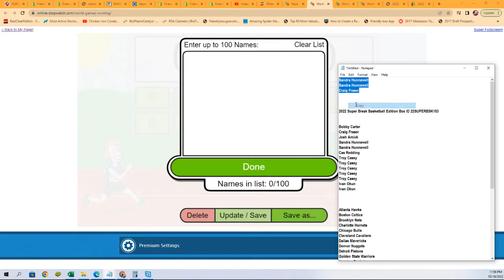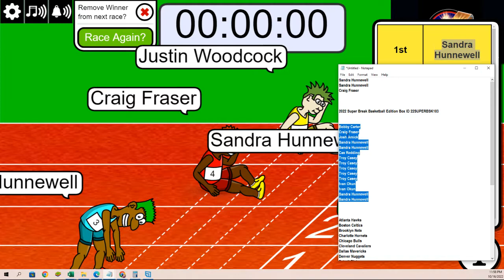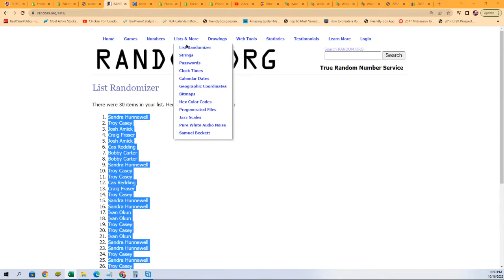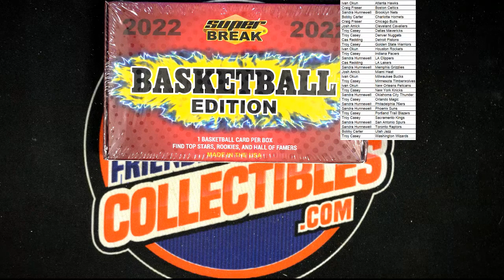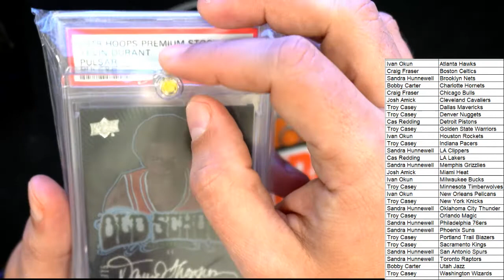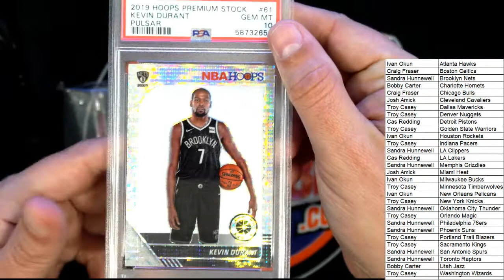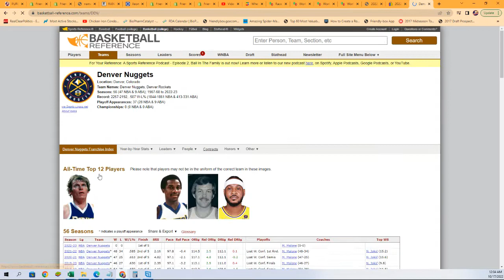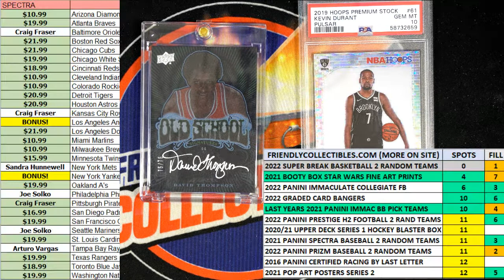2022 Super Break Basketball Edition Box ID 22SUPERBSK103